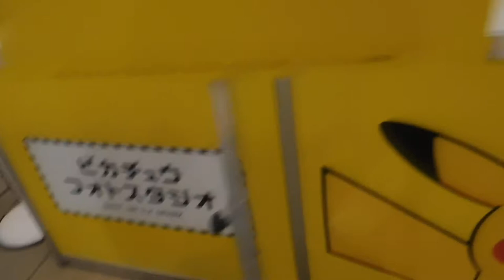DSCN6887ピカチュウだけじゃない ピカチュウ大量発生チュウ！20170814マークイズみなとみらい